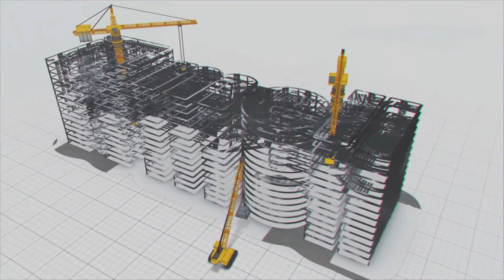Happy to be the Torch-bearers of sustainable irrigation in India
India's economy relies heavily on agriculture, which constitutes 30% of its GDP. Traditionally, agriculture has been closely tied to conventional practices, but with the development of new technologies, the sector has undergone a transformation. MEIL has been playing a pivotal role in bringing many of these beneficial improvements to the forefront by helping various state governments provide viable irrigation solutions to farmers.

Farmers have long faced numerous challenges each crop season, with the availability of adequate water being one of the most uncertain factors, especially given the changing monsoon patterns. Moreover, the rate at which rivers merge with the sea has posed another difficulty.

Taking all these factors into account, we have developed practical solutions that not only instill confidence in farmers while sowing seeds but also enhance overall crop yields.